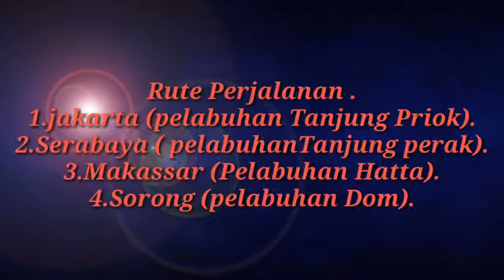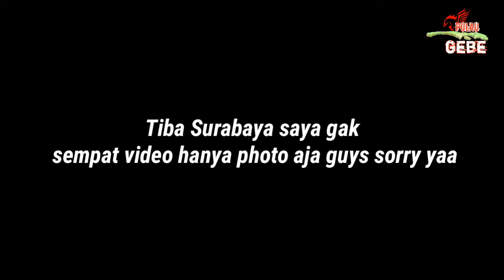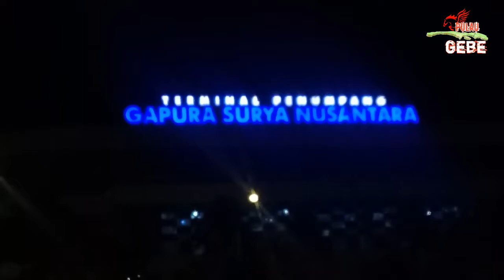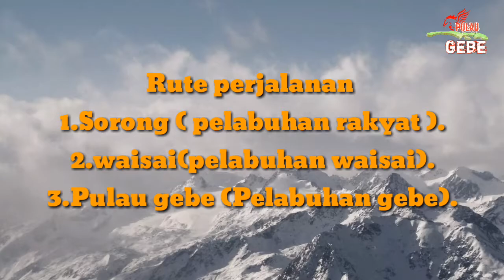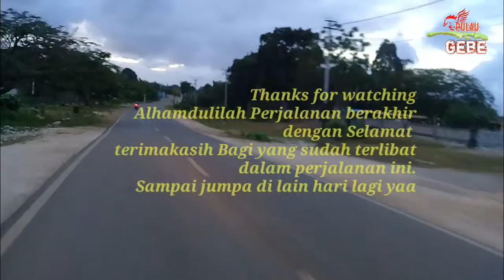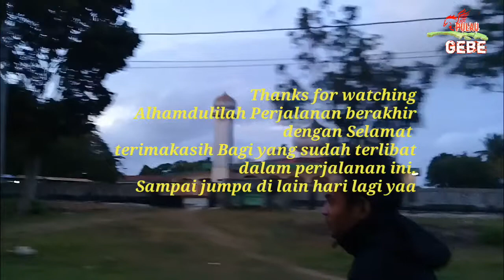Perjalanan menuju pulau GEBE